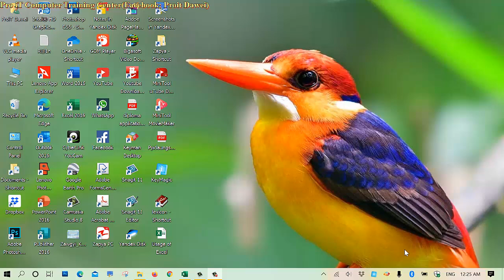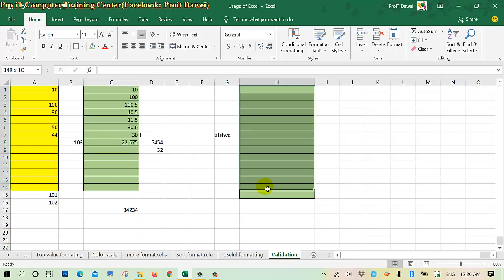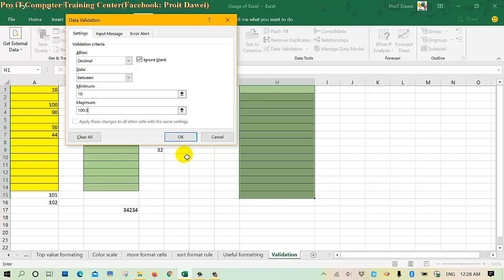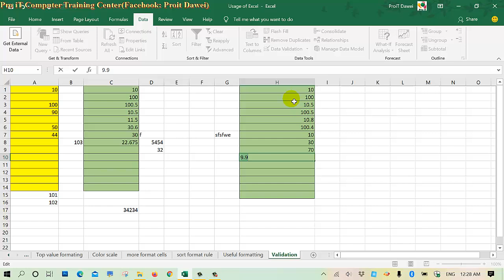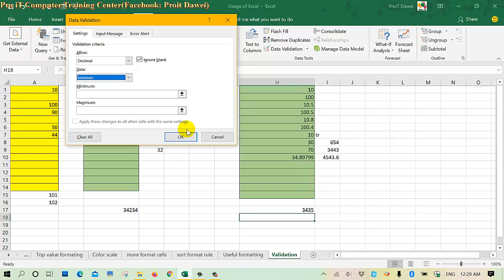31.Microsoft Excel Data validation Decimal Number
Table ထဲရှိ  ကတ်သတ် ထားသည့် Number ကိန်းပြည့်အပြင် ဒသမ ကိန်းဂဏန်းများကို ပါ ရိုက်ထည့်ခွင့်ပေးလိုလျှင်အသုံးပြုသည်။